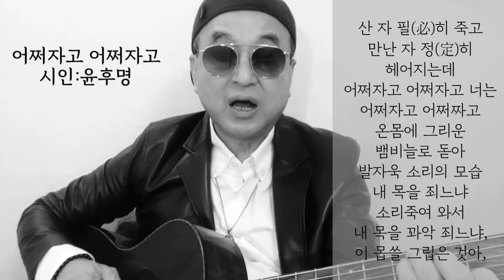[시노래356★어쩌자고 어쩌자고★시인 윤후명]새 시노래를 발표합니다☆어둠이 더 짙어지기 전에 너를 잊어버려야 하리~어쩌자고 온몸에 그리운 뱀비늘로 돋아~이 몹쓸 그립은 것아~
작시:윤후명
작곡:김창훈(산울림)
노래:김창훈
제목:어쩌자고 어쩌자고

C                              Am
어둠이 더 짙어지기 전에

        F                   G
너를 잊어버려야 하리

           C                        Am
오늘도 칠흑 같은 밤이 되면

           F             G
사라진 길을 길삼아

     C                             Am
너 돌아오는 발자욱 소리의

        F               G
모습 한결 낭랑하고

C
숨막혀, 숨막혀, 숨막혀, 숨막

혀를 깨물며 나는 자지러지지

C                       Am
산 자 필(必)히 죽고

            F                          G
만난 자 정(定)히 헤어지는데

C                     Am
어쩌자고 어쩌자고 너는

F                       G
어쩌자고 어쩌자고

           C                          Am
온몸에 그리운 뱀비늘로 돋아

           F                                    G
발자욱 소리의 모습 내 목을 죄느냐

C                               Am
소리죽여 와서 내 목을 꽈악 죄느냐,

이 몹쓸 그립은 것아,